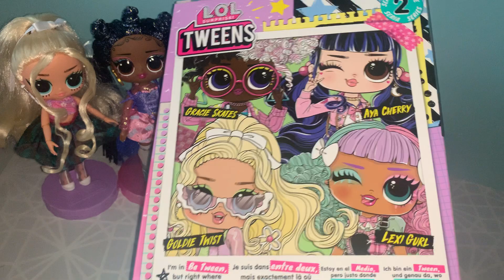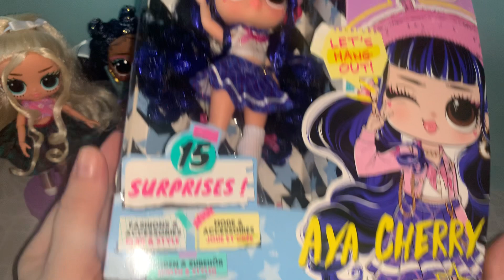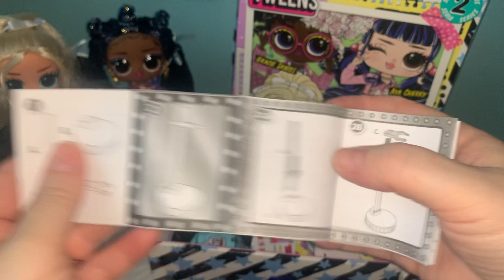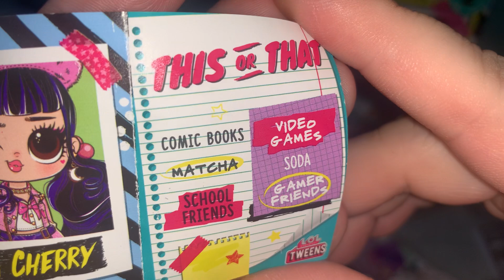Lol Tweens Aja Cherry - распаковка и обзор.